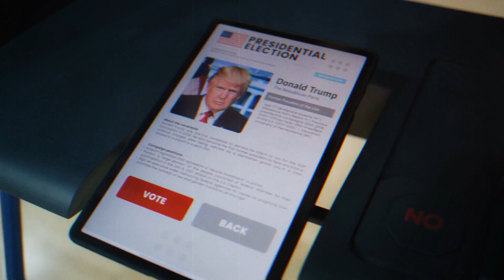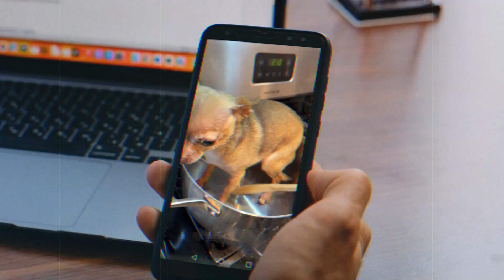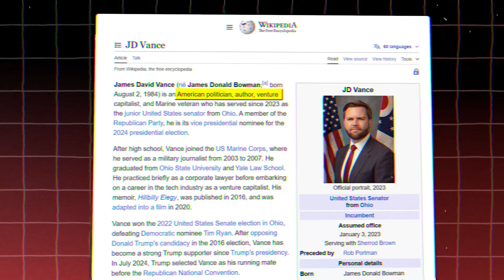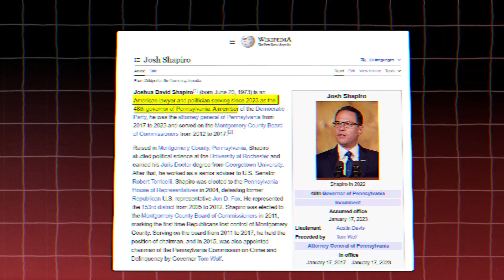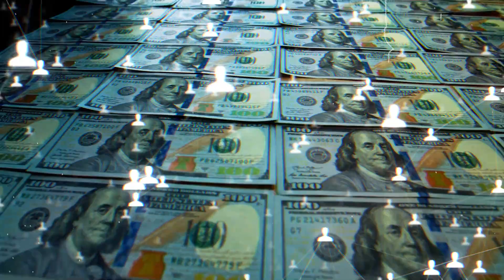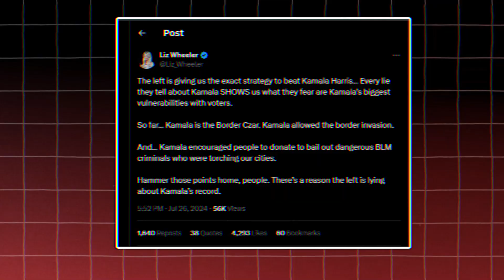Donald Trump Claims Haitians Eating Dogs and Cats - Is it True?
In the heated 2024 US election, Trump’s latest controversial remarks about immigration and bizarre claims about Haitians in springfield Ohio, have sparked debates and outrage. As videos flood the internet mocking the former president’s comments on 'eating dogs and cats,' we explore the deeper implications behind these divisive narratives. an the US elections determine the start of a global conflict? Join the discussion, share your thoughts, and see the facts unfold in this intense breakdown of current events.